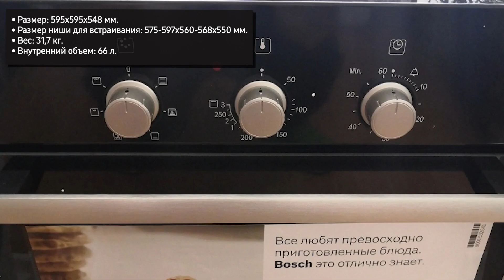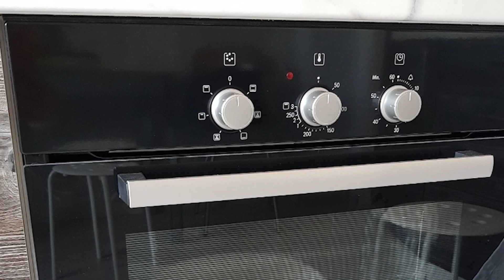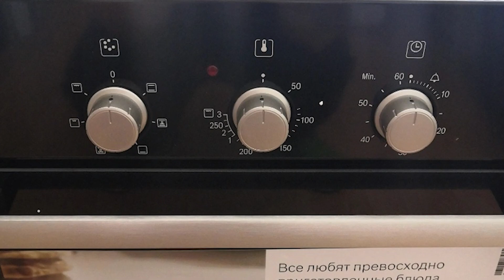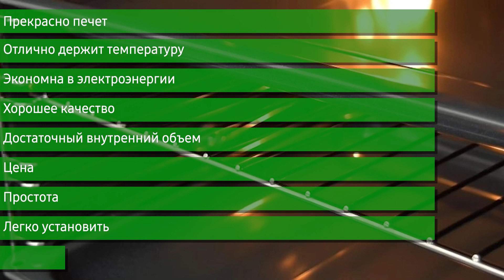Духовой шкаф Bosch HBN211S0J (HBN211W0J)